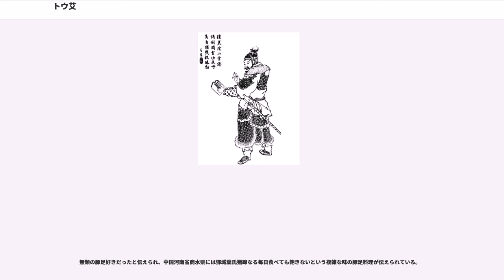トウ艾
鄧 艾（とう がい、、生年不詳 - 264年）は、中国後漢末期から三国時代の魏の将軍。字は士載（しさい）。荊州義陽郡棘陽県（現在の河南省南陽市新野県）の人。子は鄧忠・その他二名。孫は鄧朗・鄧千秋。曾孫は鄧韜（鄧朗の子）・鄧端理（鄧朗の子）。玄孫は鄧行（鄧韜の子）。内政・軍事問わず多くの功績を挙げ、姜維の北伐を幾度も防いだ。晩年には蜀征伐を行ない、劉禅を降伏させた。

吃音であったが、知略と強い意志力を兼ね備えていた。幼くして父を亡くし、曹操が荊州を征した時に故郷から連行され、汝南の屯田民とされた。12歳になったとき、母に連れられ潁川に赴き「文は世の範たり、行ないは士の則たり」と書かれた陳太丘碑文を読んで、自ら名を鄧範、字を士則と名乗った。後に、一族で同じ名をつけた者が出たので、名を鄧艾、字を士載と変えた。12、3歳にして県から召しだされて役人となり、同い年の石苞とともに襄城典農部民に配属された。ちょうど陽翟出身の謁者である郭玄信が御者を探していたので、典農司馬は石苞と鄧艾を与えた。郭玄信は、彼らと語り合いながら十里あまり歩くうちに気に入り「あなた方は後に九卿・宰相に昇るだろう」と言った。

その後、都尉学士となったが、吃音のせいで周りから疎ましがられたため中々出世できず、苦学して典農の属官である稲田守叢草吏となることができた。同じ郡役人の父が鄧艾の家の貧しさに同情し、鄧艾に手厚い援助を施したが、鄧艾は全く御礼を言わなかった。この頃、彼は高い山や広い沼地などを見かけると、いつも軍営を設置するのに適当な場所を探そうと測量を行ない、それを地図に書き記していた。当時、彼のこの行動を奇異であるとして嘲笑する者が多かったという。典農綱紀・上計吏と昇進し都に使者として赴いたとき、司馬懿に謁見できることとなった。司馬懿は彼の才能を高く買い、鄧艾を属官に任命し、次いで尚書郎に昇進させた。

当時、田地を拡大して穀物を蓄え、賊国（呉）を滅ぼすための基礎とする計画が立てられた。鄧艾は陳項以東寿春までの地域に派遣され、そこで視察を行なった。視察を行なっていく中で、この辺り一帯の田地は良質であるが水が少ないため、十分に土地から収穫を上げられていないと指摘した。このため渠を開き、水を引いて灌漑することにより、大いに食糧を収穫することができ、また水運の道も通すことができるのだと考えるに至った。鄧艾は都に戻ると、運河整備の必要性を司馬懿に強く説き、『済河論』という書を著して、その趣旨を皆に説明した。また、それと合わせ「昔、黄巾が破れた事で屯田を行ない、許都に穀物を蓄えて四方を制しました。今や三方面はすでに平定され、淮南の地域のみが残されております。また大軍が侵攻するごとに、半数以上の兵を遠方より送り出すため莫大な費用を浪費し、大きな負担となっております。そこで、陳・蔡の間の土地は低湿で田質が良いため、許都付近の稲田を廃して、水路を併せ東下させるのが宜しいかと思います。淮北において二万人を、淮南においては三万人を屯田させ、十分の二ずつを交代して休ませ、常に四万人で耕田しつつ守備に当たらせるのです。水は豊富にあるので、常に西方（隴右屯田）の三倍は収穫が期待できます。計算しますに、諸経費を除いても毎年五百万石を超える穀物を軍の兵糧として提供できるため、六・七年間もすれば三千万石を淮水の沿岸地域に蓄積することができ、これは十万の将兵の五年分の糧食に当てることができます。これを基として呉の隙に乗じれば、どんな大規模な遠征でも勝利を得られることでしょう」と進言した。司馬懿は進言を容れ、全て実行に移した。

241年、ついに運河が完成した。これにより、淮南で事変が生じて軍兵を興すことになった際には、いつも船団を容易に長江・淮河に到達させることができるようになった。

その後、参征西軍事となり、南安太守に昇進した。249年、姜維が雍州へ侵攻してくると、郭淮につき従いその侵攻を防いだ。姜維が攻勢を諦めて退却を開始すると、郭淮はそれに乗じて、姜維に協力していた羌族の攻撃に向かった。鄧艾は、姜維が退却したとはいえまだそう遠くには至っていなかったため、こちらの動きを知ると引き返してくるのではないかと思った。そのため郭淮に、諸軍を分けて一部を備えとして残し、不慮の事態に備えるべきであると進言した。郭淮は鄧艾を留めて白水の北に駐屯させた。三日後、姜維は廖化を派遣し、白水より南下して鄧艾の陣営の向かい側に陣営を構築した。しかしこの時...